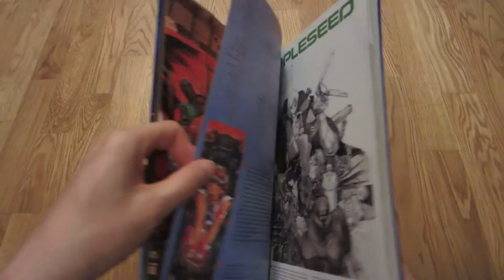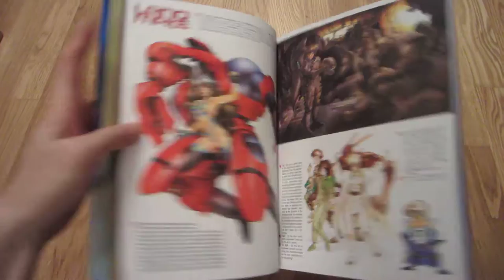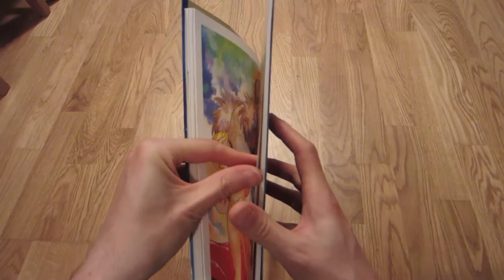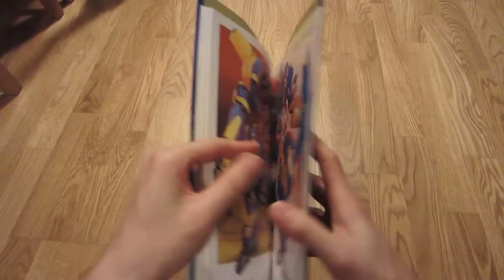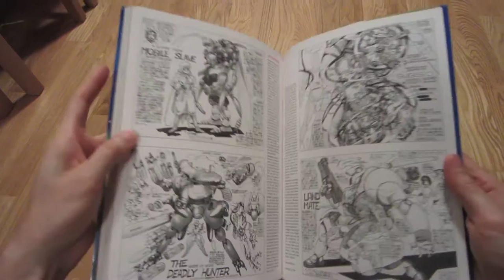Masamune Shirow: 1992: "Intron Depot" (art book)